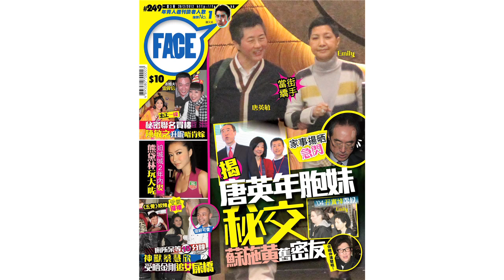FACE 249期﹣反射音柱